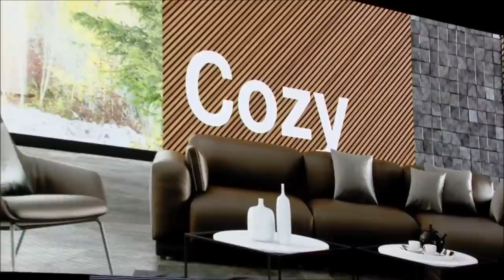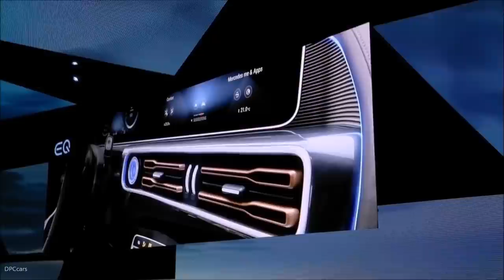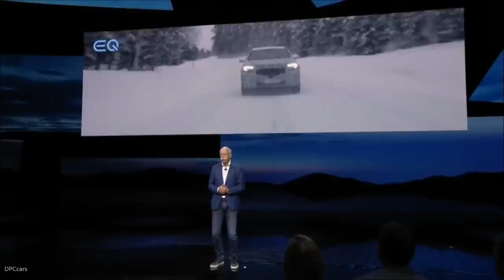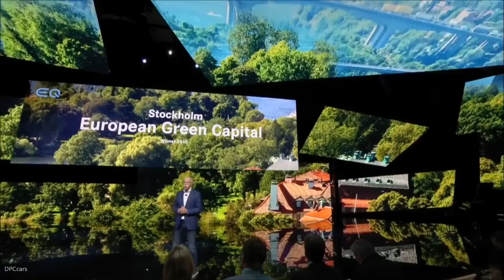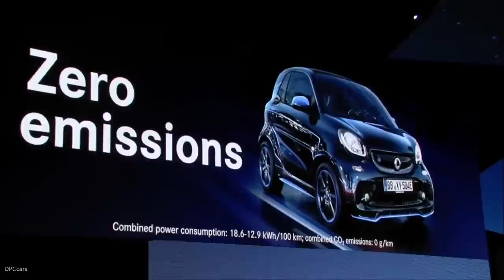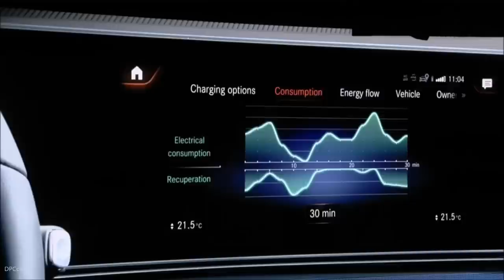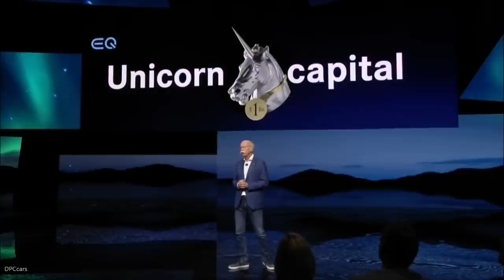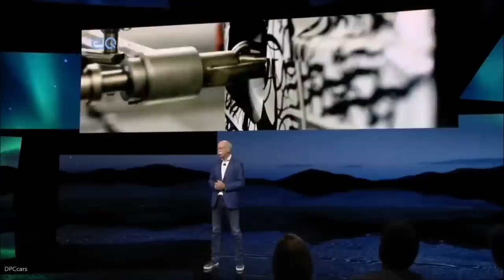Mercedes EQC Electric SUV 2020 Unveiling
“With the EQC – the first fully electric SUV from Mercedes-Benz - we are flipping the switch. Electric drive is a major component in the mobility of the future. We are therefore investing more than ten billion euros in the expansion of our EQ model portfolio, and more than one billion euros in global battery production.” Dieter Zetsche, Chairman of Daimler AG and CEO of Mercedes-Benz Cars

“The new EQC is a genuine Mercedes-Benz. This particularly applies to classic attributes such as quality, safety and comfort. These are accompanied by dynamic performance, thanks to two electric motors at the front and rear axles with a combined output of 300 kW, and an intelligent operating strategy for a superior electric range. The EQC is part of a growing family of purely electrically powered vehicles from Mercedes-Benz.” Ola Källenius, member of the Board of Management of Daimler AG responsible for Group Research and Mercedes-Benz Cars Development

“Electric now has a Mercedes - with the EQC, we are putting the first Mercedes‑Benz of our new product and technology brand EQ onto the roads. EQ stands for ‘Electric Intelligence’, and represents Mercedes-Benz in its most progressive way. We are systematically using human-centred innovation by incorporating intelligent services and networked charging solutions for our customers from the very start.” Britta Seeger, member of the Board of Management of Daimler AG responsible for Mercedes-Benz Cars Sales

“At Mercedes-Benz Cars we are integrating the EQC into our series production at the Mercedes-Benz plant in Bremen. One major pillar of our strategy is flexibility. Our decision to produce electric vehicles on the same line as models with combustion engines enables us to respond flexibly to demand and use plant capacity to best effect. In this way we can continue to ensure both high efficiency and top quality with well-proven production processes. On the way to smart production we are already employing future-oriented Industry 4.0 solutions such as virtual and augmented reality, human-machine cooperation and big data analysis. Digital solutions help us to network Production with Development and Sales even more effectively. The electric initiative means two things for us: emission-free vehicles and ‘clean’ production. With a CO2-neutral energy supply to our German plants by 2022, we are actively promoting the sustainability of our production.” Markus Schäfer, Executive Board member Mercedes-Benz Cars, Production and Supply Chain

“The EQC embodies the Progressive Luxury design idiom of our new EQ product and technology brand. This creates an experience and a preview of the ‘next big thing’ to come tomorrow. With its seamless, clear design, the EQC is a pioneer for an avant-garde electric look with trailblazing design details and colour highlights typical of the brand both inside and out.” Gorden Wagener, Chief Design Officer Daimler AG

[1] Combined power consumption: 22.2 kWh/100 km; combined CO2 emissions: 0 g/km. Figures for power consumption and CO2 emissions are provisional and were determined by the German Technical Service corporation. The range figures are also provisional. EC type approval and conformity certification with official figures are not yet available. There may be differences between the stated figures and the official figures.